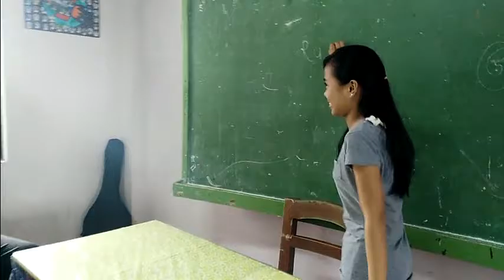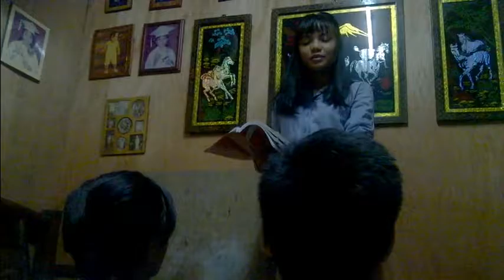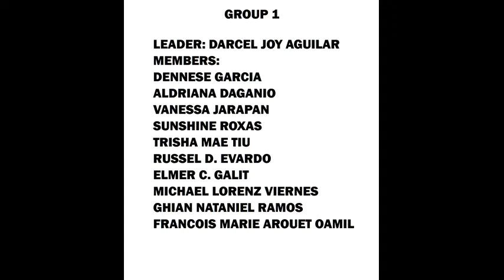OCTO CHALLENGE [SCIENCE]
{{ GROUP 1-SCIENCE }}

LEADER: DARCEL JOY AGUILAR

MEMBERS:
DAGANIO, ALDRIANNA
GARCIA, MERRY DENNESE
JARAPAN, VANESSA
ROXAS, SUNSHINE
TIU, TRISHA MAE
EVARDO, RUSSEL
GALIT, ELMER
OAMIL, FRANCOIS MARIE AROUET
RAMOS, GHIAN NATHANIEL
VIERNES, MICHAEL VIERNES